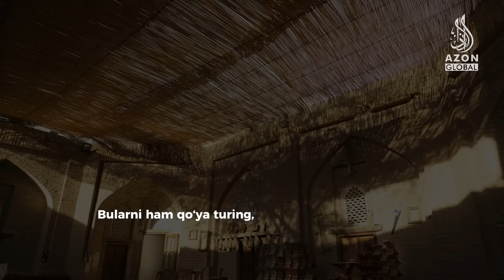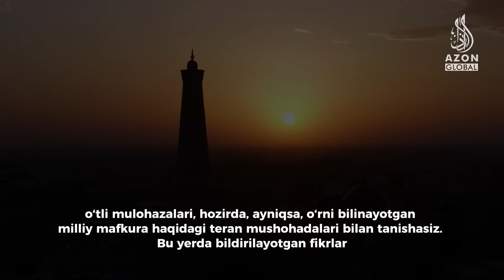"Dushmanlarimizni do'st tutayotganlar bor" | "Asr shohidi" ko‘rsatuvi, 42-qism